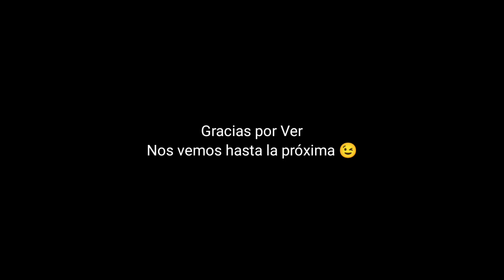Probando El Nuevo "KAZUHA LITE"